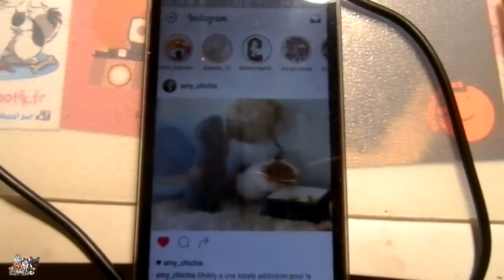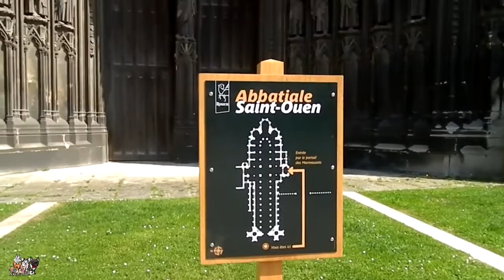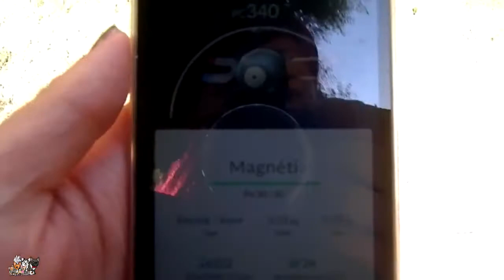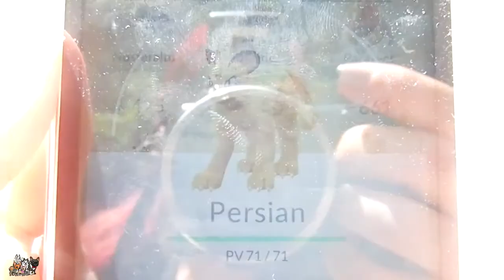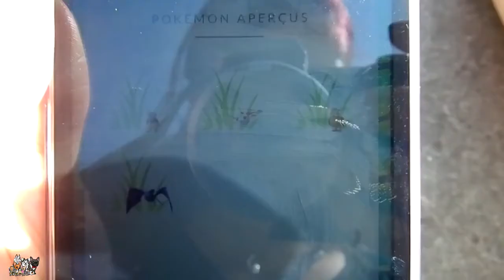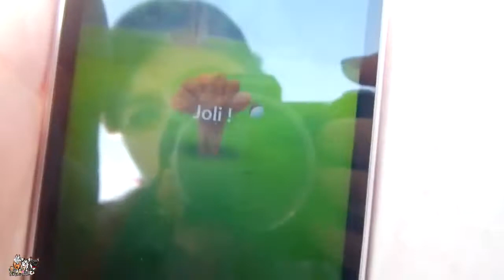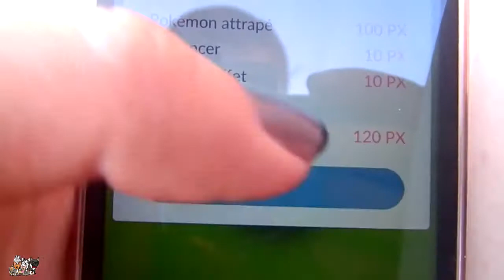📷 VLOG | Chasse POKEMON GO Nouveau territoire #27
Le samedi 13 août 2016, je profite du temps magnifique et du week end de 3 jours pour faire un tour sur Rouen dans un nouveau territoire de chasse.

1. Commander sur la boutique Frenchie N60

2. cliquez sur ce lien pour commander sur Amazon

** Occupy
** Praeclara
** Reflection